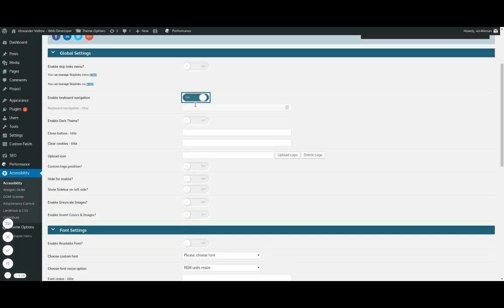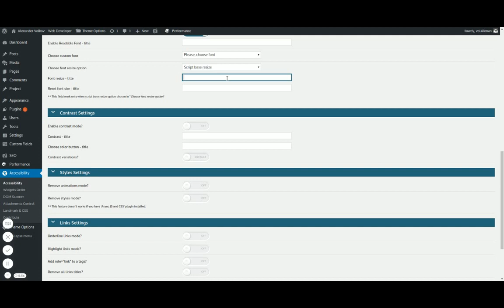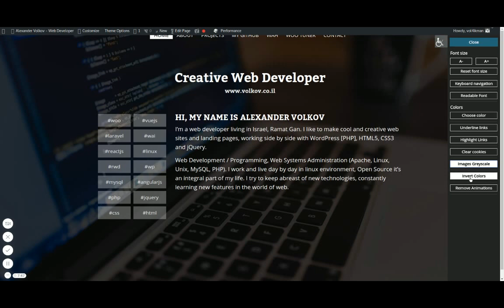WP Accessibility Helper setup